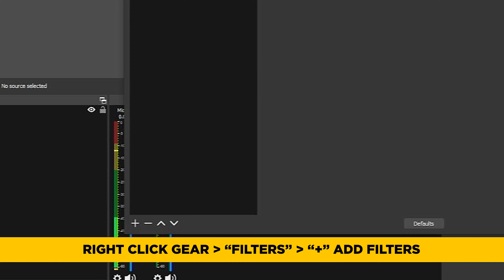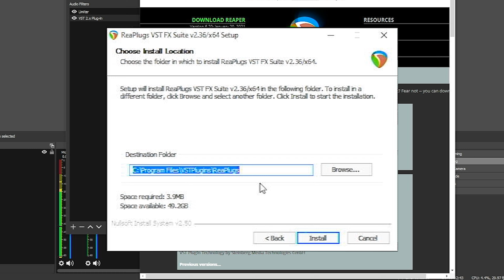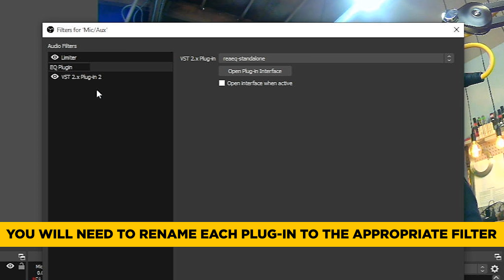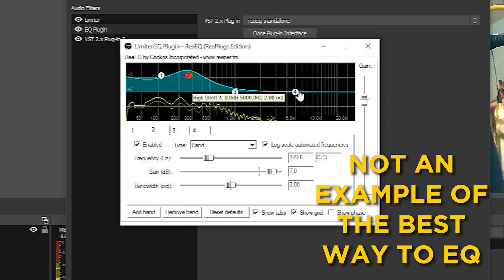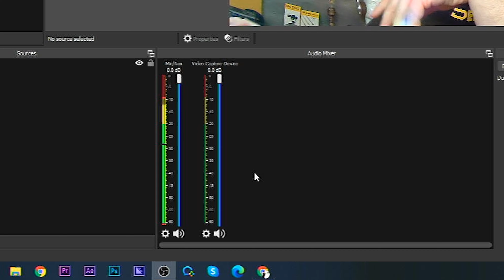Using Pro Audio Plugins in OBS | Get the Best Stream Audio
This episode of Sound 101 covers another trick that will help you get the best stream audio by using pro audio plugins in OBS. Andrew explains how to download and import some of the best audio plugins for OBS so you can use them for your livestream audio.

OBS is a powerful free program for streaming and is essential in today's world of online content, but the audio plugins are somewhat limited. Thankfully you can add your own plugins from the best DAW or your favorite DAW. Some expensive DAWs even have free audio plugins for you to use.

By using pro plugins for audio, you can ensure that your stream sounds great and stands out from the competition. Getting the best Twitch audio can be done using OBS and these pro plugins.